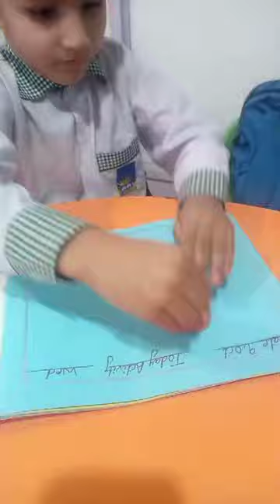Art activity Play group Daffodil